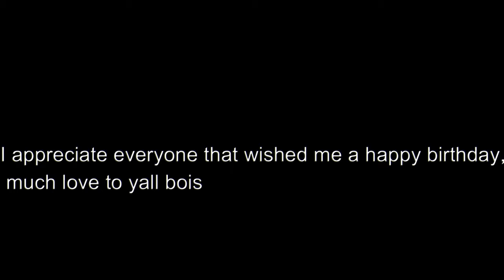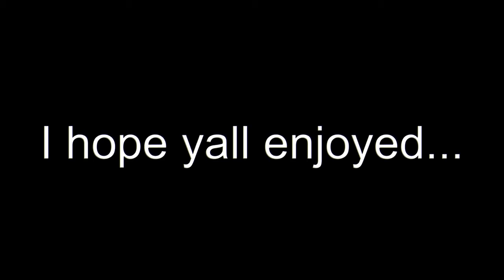Wquxii | 1v1.LOL Highlights #4 | Since I Got On 🏆...14 🥳🧡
Video was edited by me, and the thumbnail was made by me
Discord Server | Discord Tag : qw.wquxii#5643
FortniteHighlights
1v1.lol
ForniteTiktok
FortniteMontage